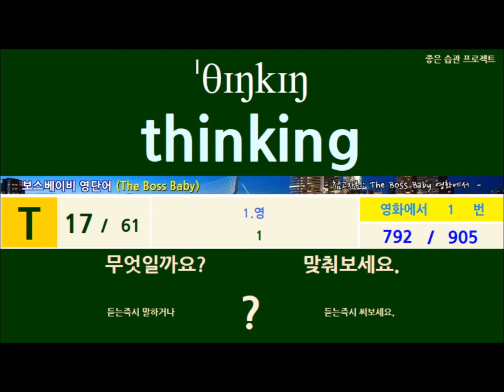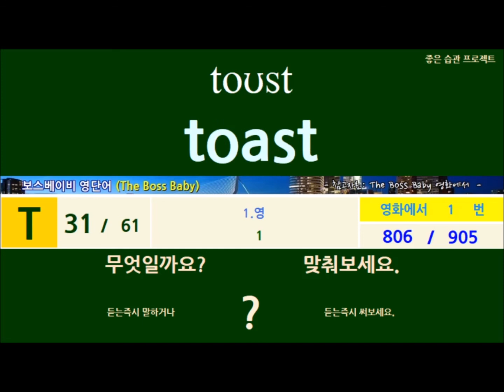[27번-복습편] 보스베이비 하루5분(30단어편)